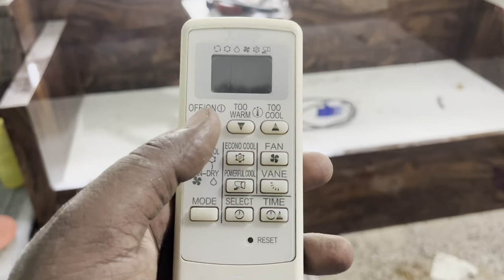Air conditioner installation Process Full Guide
Air conditioning Fitting Karen ka full process Dekhe Hindi me full guide in video . Water level check karne ka best or sabse aasan tarika is video me batata Gaya hai . Air conditioner me copper pipe ko kaise Rapping karte hai wo bhi acche tarike se bataya Gaya hai or hole kaise karte hai by the help of drill machine savdhani se aap dekh sakte hai easy or best way pure safety ke sath is video me pura air conditioner fitting ka process bataya Gaya hai..